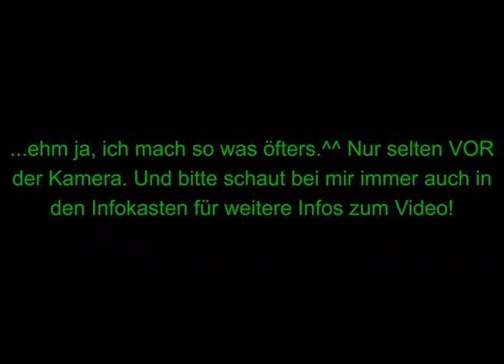Psychopathen aus Entenhausen!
Ich hätte nie dieses Anti Anime - Video drehen sollen. Dabei habe ich mich wieder an DuckTales erinnert. Und so was kommt nun dann dabei raus.^^ In den Tagen nach dem Videodreh des Anime - Videos habe ich gefühlte 600 Mal diesen endgeilen Song gehört, und ich lass ihn auch weiter in Dauerschleife bei mir laufen, bis mein Kopf explodiert =). Ich hoffe ich konnte mit diesen Videos allen Kids da draußen zeigen, was richtige Musik ist. Und man darf diesen Song auch gerne als veganen Protestsong ansehen, denn süße, kleine, niedliche Entchen sollte man streicheln und besingen, aber nicht essen! Danke für's Watchen ;).

Zielführung – Veränderung ist die einzige Konstante (ehemals YouTuber 22)

In meinem Kanal geht es um Psychologie, gesunde Ernährung und Unterhaltung.
Aber abseits davon befasse ich mich auch intensiv mit dem Thema Software, und habe Bock Tutorials zu machen ;).

Ich beantworte alle Fragen zum Video!